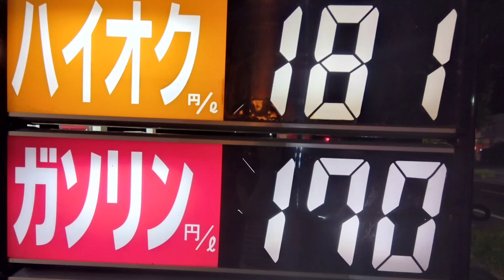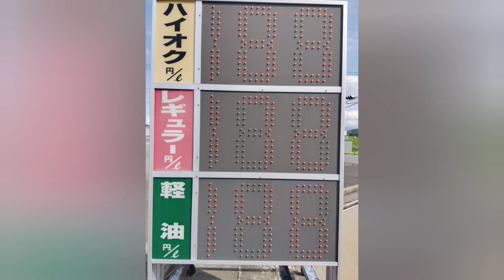ガソリン高くなった理由がいろいろありすぎて、、、ヤバすぎ